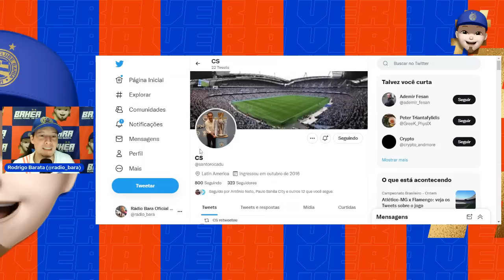🎯 COMENTARISTA E ATRIZ DA GLOBO DESTACAM O BAHIA EM PROGRAMA! CLUBE DO GRUPO CITY SUBIU! A VER!